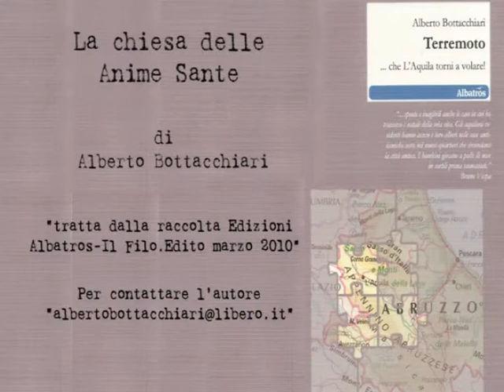LA CHIESA DELLE ANIME SANTE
La chiesa delle anime sante di Alberto Bottacchiari "tratta dalla raccolta Edizioni Albatros-Il Filo. Edito marzo 2010".
audio: Alberto Bottacchiari, video: Mirko Bonocore.